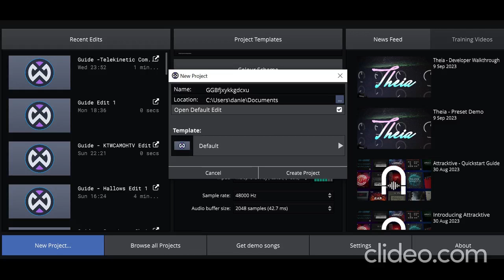daniel edward keplin clideo editor 1ac2321c615446cc92d9283b3b6987db